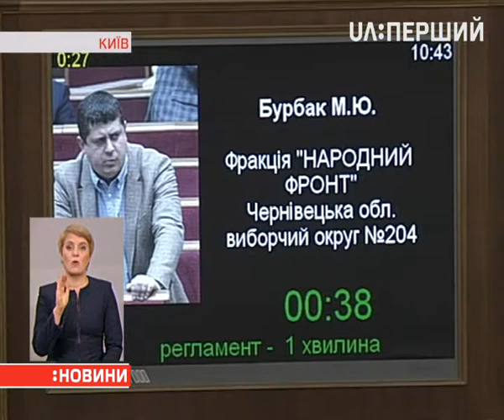МВС і прокуратура оскаржать cудові рішення щодо деяких екс-податківців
Про це розповів міністр внутрішніх справ Арсен Аваков у парламенті. Там сьогодні година запитань до уряду. Депутати цікавилися перспективами антикорупційної спецоперації.